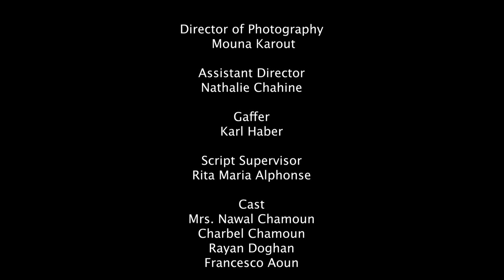درج الدير | A Video by UA Students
Have you ever experienced a profound, indescribable love for God? Have you felt a deep spiritual connection with the divine? As we journey through the Lenten period, contemplating our faith, we invite you to delve deeper into these questions. In this captivating video, we aim to capture the experiences of individuals in relation to their monastic vocation — moments where words fall short and emotions run deep. Perhaps you’ll find yourself resonating with the scenes depicted, feeling a sense of familiarity and connection.

Hence, we extend a warm invitation to join us for a spiritual retreat on Saturday, March 2, where you’ll have the opportunity to explore your questions and seek answers 🔗 ua.edu.lb/en/events/trust-in-god-for-a-fearless-future-a-spiritual-retreat-with-fr-tony-abou-yammine

If you feel a monastic calling stirring within you, don’t hesitate to reach out to the UA Chaplain at , who is available to guide you.

It is worth noting that the entire production, from direction to scriptwriting and acting, is the dedication of our talented UA students.